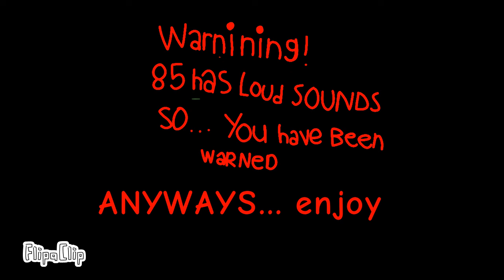numbermates band 16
FlipaClip - Numbermates band 16